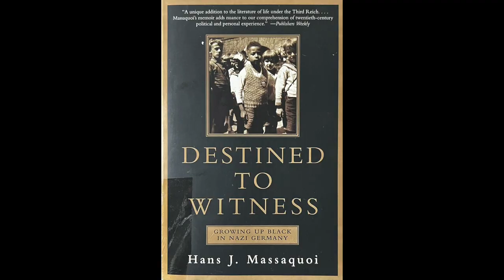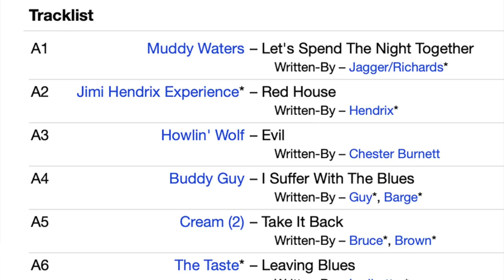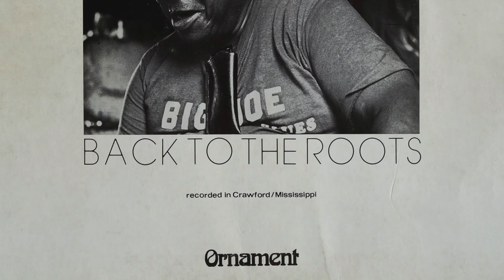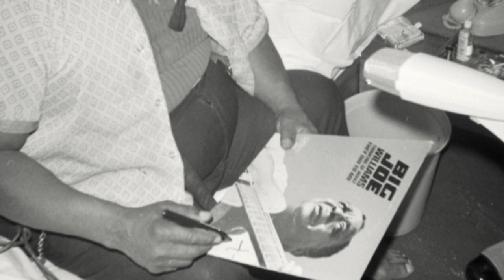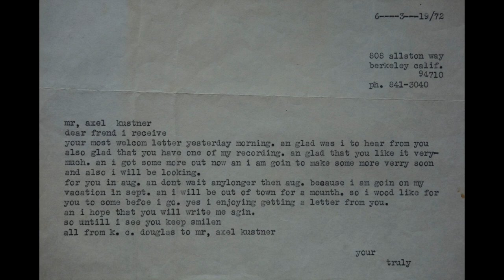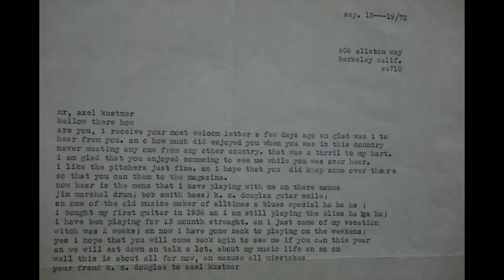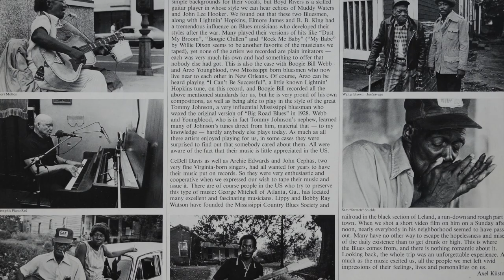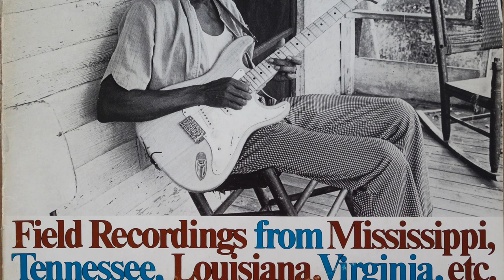Michael Roach Conversation with the Blues Podcast featuring Axel Kustner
Podcast with blues performer and educator Michael Roach talking to Axel Kustner (from Germany) discussing Axel's life long passion for the blues with photos and sound recordings from his personal archives.